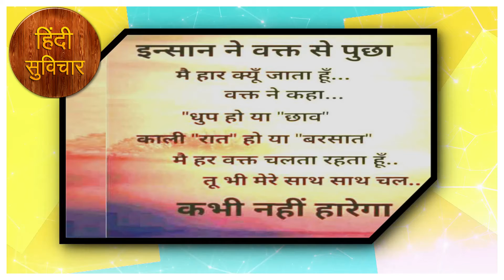आज के सुविचार। जिंदगी भर कितना भी धन-धन...।। Suvichar Hindi। Anmol Vachan। Episode 7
सॉंग रिकॉर्डिग करवाने व विडियो बनवाने एवं
 हमारे यू—ट्यूब चैनल अपना विडियो रीलिज
 करवाने के लिए सम्पर्क करे—
डिवाइन स्टूडियो , झुन्झुनूं ,राजस्थान
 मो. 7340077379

नमस्कार 🙏🙏
अगर आप को इस चैनल वे उपलोड किये गए Song / Poem/ भजन अच्छे लगे तो इस चैनल को सब्सक्राइब करें और पास में बैलआइकन है उस पे जरूर क्लिक करे ताकि जब भी हम इस चैनल पर वीडियो उपलोड करेंगे तब सबसे पहले आप देख पाएंगे
वीडियो को पूरा देखें अगर पसंद आये तो लाइक जरूर करें ताकि हम आप के लिए ओर भी अच्छे अच्छे Song/भजन ला सकें और हमारा होंसला बना रहे
⚠ Note _ Divine Studio Jhunjhunu यूट्यूब चैनल पर
🙏🙏 धन्येवाद 🙏🙏